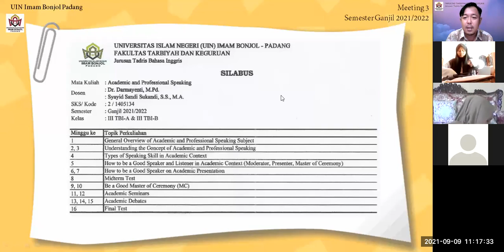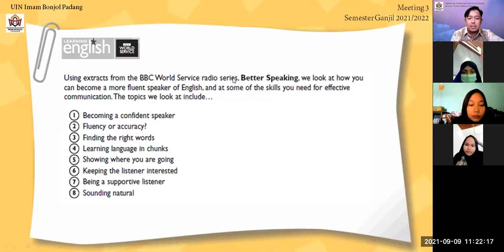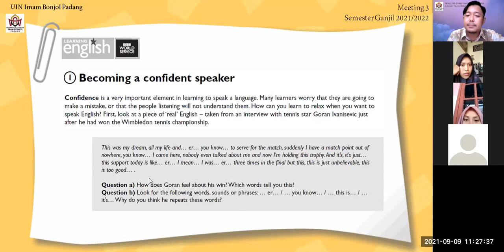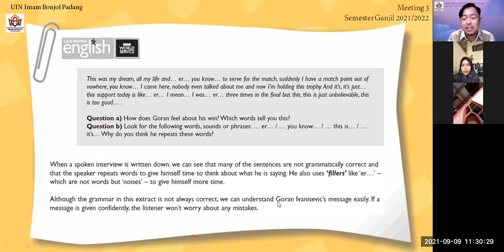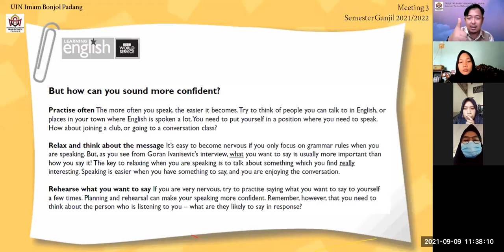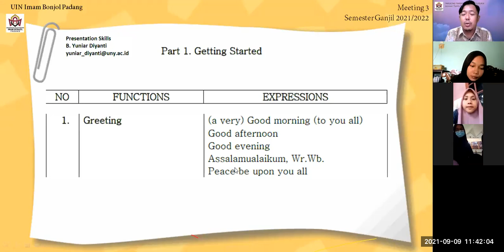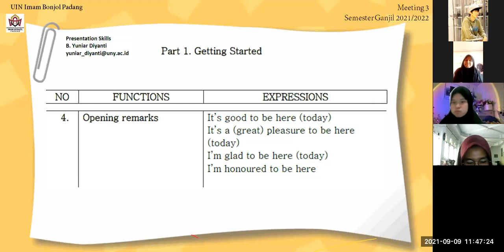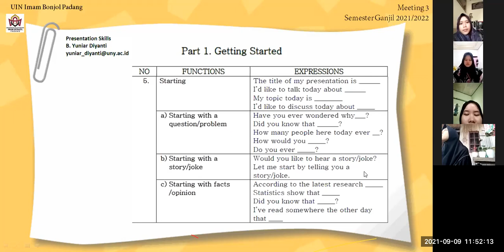[3] 1 - ACADEMIC AND PROFESSIONAL SPEAKING (2021/2022)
This video is the first session 1 video of Meeting 3 in the Academic and Professional Speaking series. It is part of the learning and teaching process at UIN Imam Bonjol - Padang in the Odd Semester of the 2021/2022 academic year. Although I serve as a non-permanent lecturer at the university, I enjoyed having these students with me. The focus of the learning material in this video is related to the understanding of the terminology on Academic and Professional Speaking. A reading is provided in the learning process to help students grasp supplementary learning material provided for them.